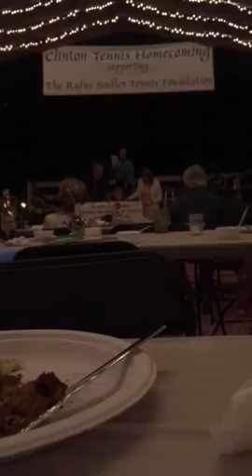Rufus Sadler Tennis Foundation honors George Amaya with tennis court naming.